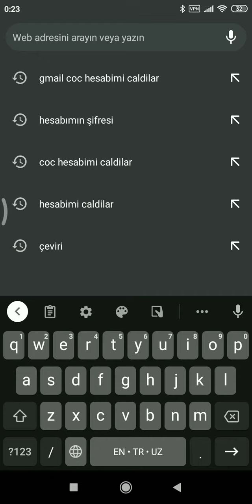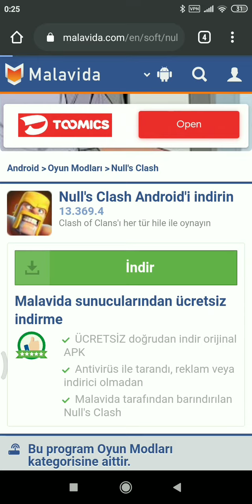Clash of clans hilesi 100% calisiyor